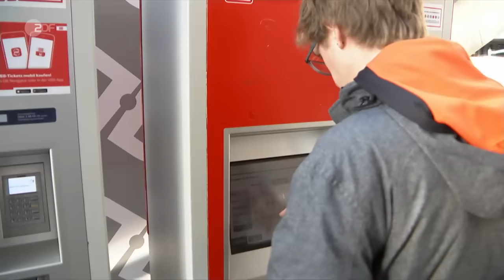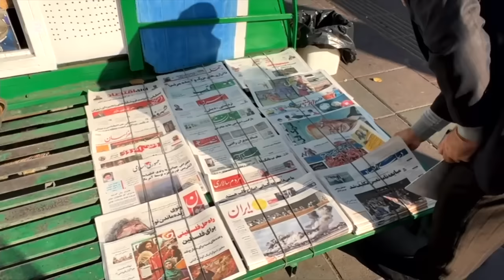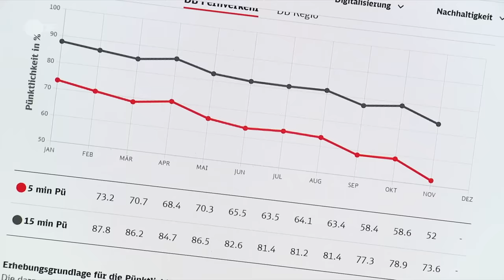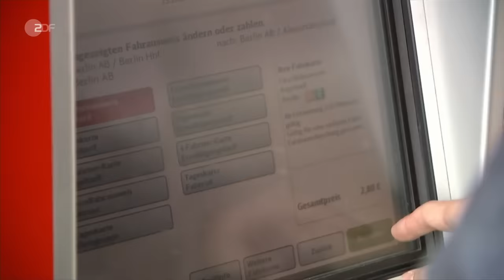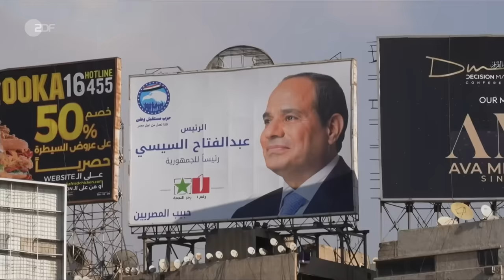heute 19:00 Uhr 10.12.23 Nobelpreis Narges Mohammadi, Neuer DB-Fahrplan, Wahl in Ägypten (english)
Der Friedensnobelpreis ist in diesem Jahr an die inhaftierte Aktivistin Narges Mohammadi verliehen worden - ohne ihre Anwesenheit. Die Deutsche Bahn stellt auf einen neuen Fahrplan um. In Ägypten hat die dreitägige Präsidentenwahl begonnen. Diese und weitere Nachrichten des Tages in den ZDFheute Nachrichten um 19 Uhr.

English Subtitles
Today's topics: Nobel Peace Prize 2023 awarded; New timetable for the Deutsche Bahn; Presidential election begins in Egypt; more news and the weather.

00:00 Vorspann

00:54 Friedensnobelpreis 2023 verliehen
Der Friedensnobelpreis ist an Narges Mohammadi verliehen worden. Sie kämpft gegen die Unterdrückung von Frauen und sitzt im Iran im Gefängnis. Ihre Kinder nahmen den Preis entgegen.

03:18 Neuer Fahrplan bei der Deutschen Bahn
Bei der Deutschen Bahn gilt ein neuer Fahrplan. Im Fernverkehr gibt es mehr Angebote und schnellere Verbindungen. Die Bahn erhöht zudem auch die Preise.

06:07 Beginn der Präsidentenwahl in Ägypten
In Ägypten hat die Präsidentenwahl begonnen. Es gilt bereits als sicher, dass Abd al-Fattah as-Sisi wieder zum Präsidenten gewählt wird. Er geht hart gegen Kritiker vor.